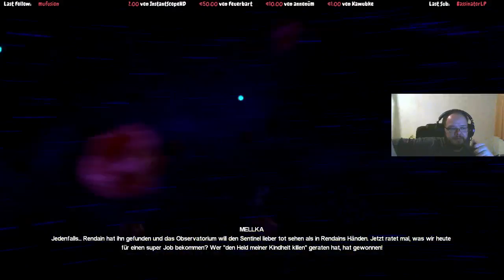Battleborn - Coop mit Agariel und Neilloc Part 16 - Livestream vom 20.10.2016 Captain Knorke